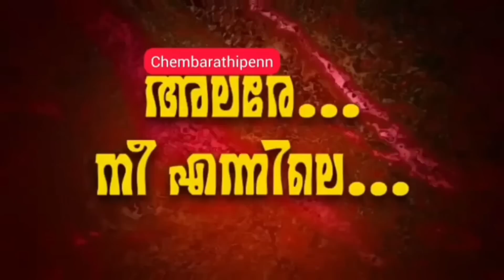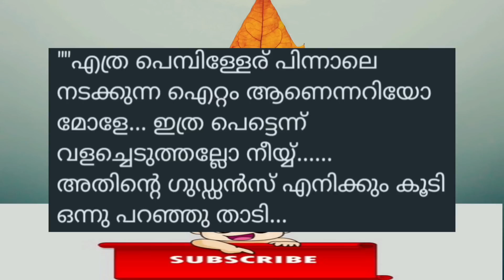പ്രൊപോസൽ സീൻ 💞/അലരെ നീ എന്നിലെ /part- /Salim karulai /Chembarathi penn